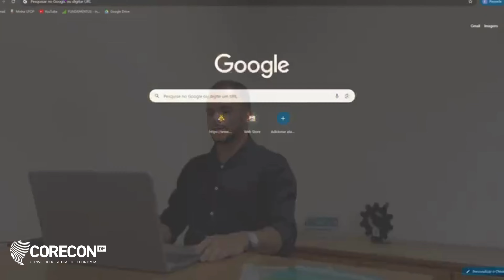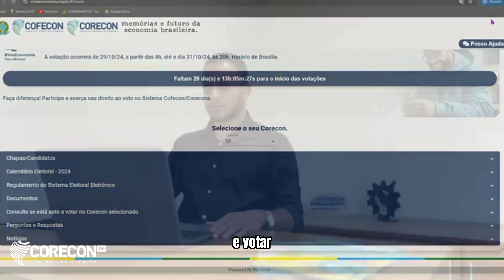📢 Eleições CORECON-DF 2024 📢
os dias 29 a 31 de outubro de 2024, acontecerão as eleições para a renovação de um terço do CORECON-DF e a consulta para Presidente e Vice-presidente.

A partir de 24 de outubro, acesse o para gerar sua senha e avaliar os profissionais que compõem as chapas. 📲 Lembre-se de manter seu cadastro atualizado! A validação será feita via SMS ou e-mail.

QUER SABER SE VOCÊ ESTÁ APTO PARA VOTAR?

✔️ Registro: Esteja registrado no Corecon-DF.
✔️ Adimplência: Mantenha-se em dia com suas contribuições.
✔️ Negociações: Regularize possíveis pendências até 17/10.
✔️ Dados Atualizados: Verifique se seus dados pessoais (e-mail e telefone) estão corretos no Corecon.
✔️ Verificação de Datas: As eleições ocorrerão entre 29/10, às 8h, e 31/10, até as 20h (horário de Brasília).

Assista ao vídeo explicativo 📹 e fique por dentro de todo o processo!

Tem dúvidas? Entre em contato conosco pelos canais de atendimento!

Participe e faça a diferença! 💼